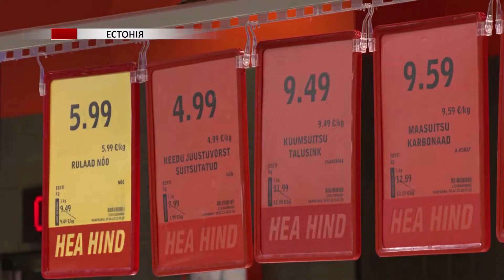Картопля подорожчала на 127 % — в Естонії небувала інфляція